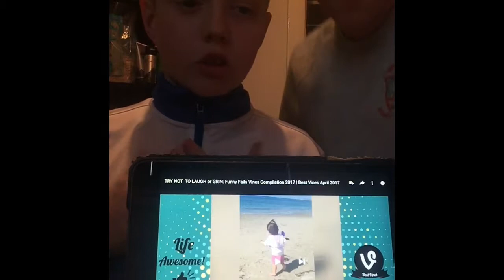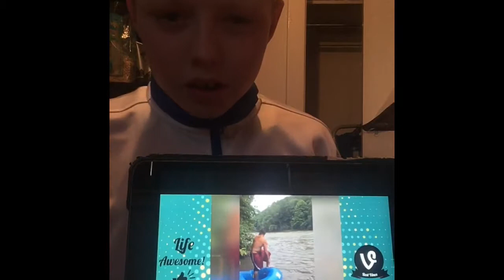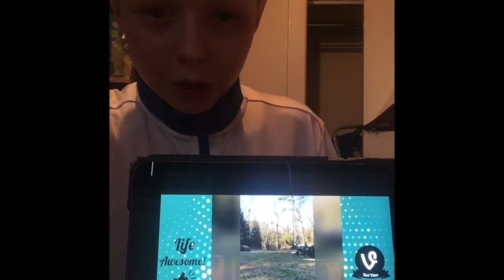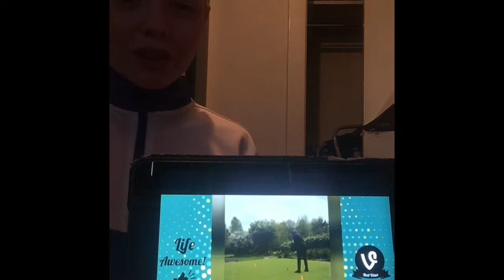Don't Laugh Challenge